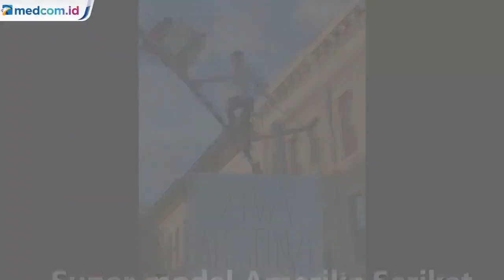Potret Bella Hadid Ikut Turun ke Jalan Bela Palestina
Super model Amerika Serikat Bella Hadid turun ke jalan Bay Ridge, New York bersama warga Palestina. Aksi itu dilakukan Bella guna menunjukkan dukungannya terhadap Palestina yang terlibat konflik dengan Israel dalam beberapa hari terakhir.

Saat terlibat dalam aksi mendukung Palestina, Bella menggunakan baju tradisional keffiyeh sambil membawa bendera Palestina bersama kerumunan massa. Aksi model berusia 24 tahun itu pun dipajang di akun Instagram miliknya.

Bella bukan tanpa alasan mengikuti aksi dukungan terhadap Palestina. Sebab, ia masih berdarah Palestina yang didapat dari ayahnya bernama Mohamed Hadid. Aksi saling serang antara pasukan Israel dan pejuang Palestina di Jalur Gaza masih berlangsung hingga saat ini. Instagram/bellahadid